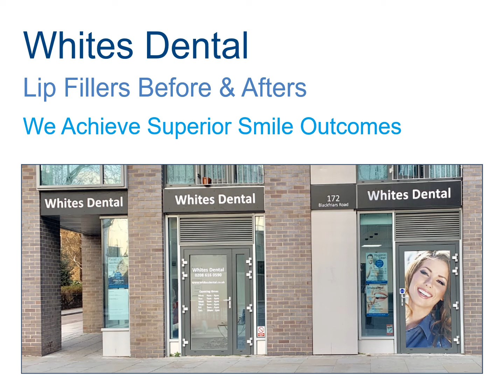Lip Fillers Before And After Pictures | Whites Dental London Waterloo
Lip filler before and after pictures from the last few months of 2021.

More results can be seen on our facial aesthetics page below -